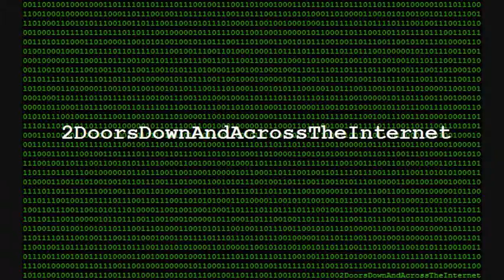To Grandmother's House I Go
In which Nessie goes to her nana's house and rambles a great deal.

Watch me and some of my friends from Spanish class make bilingual gluten-free brownies! Don't fret, I added subtitles.